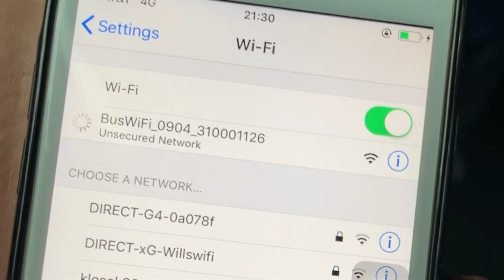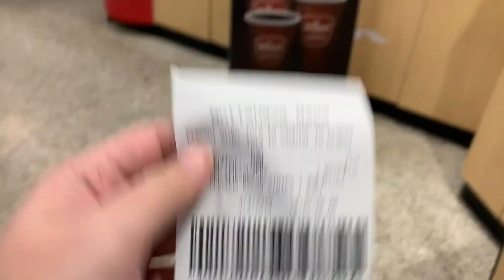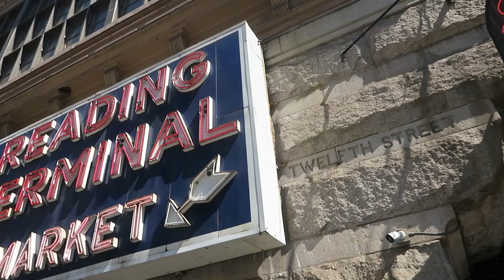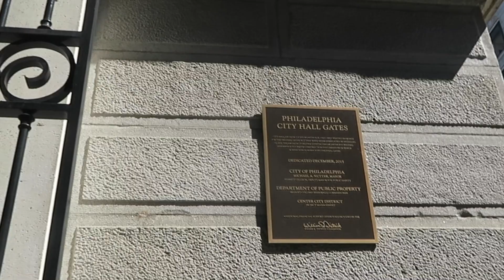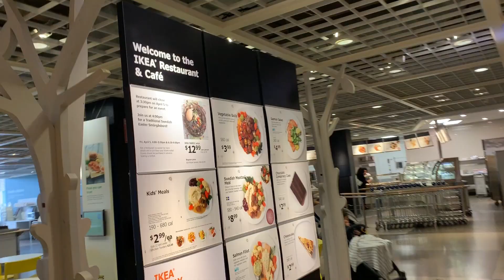Vacationing in Philadelphia with Luigi & My Cousins LDRdiaries | Ysabel Vitangcol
I spent the first half of my spring break with Luigi and my cousins in the East Coast which is just across the pond from where I am!